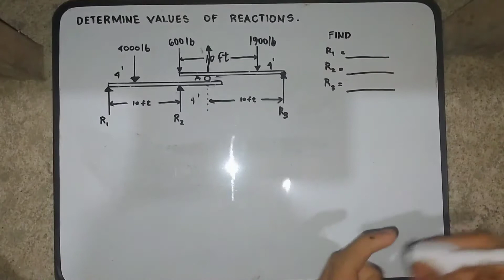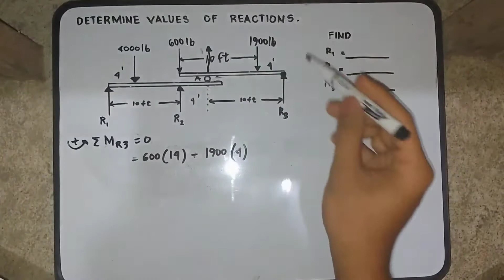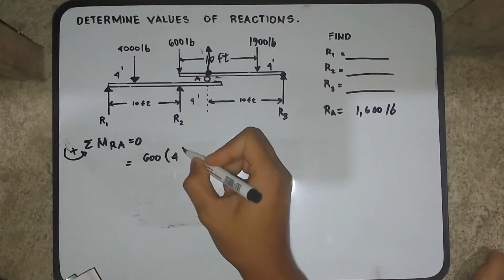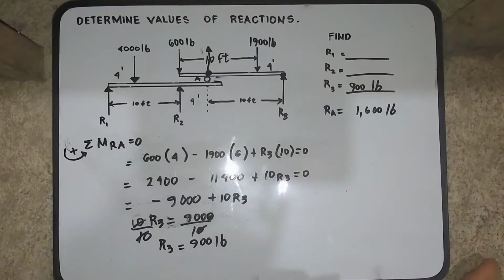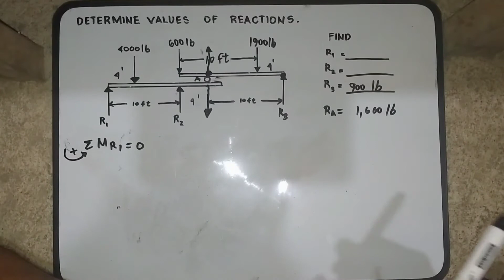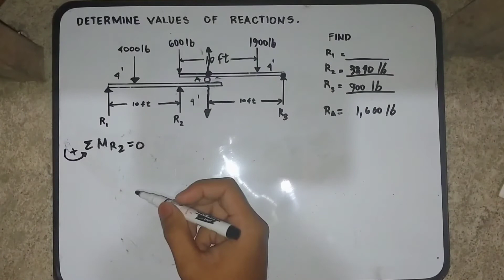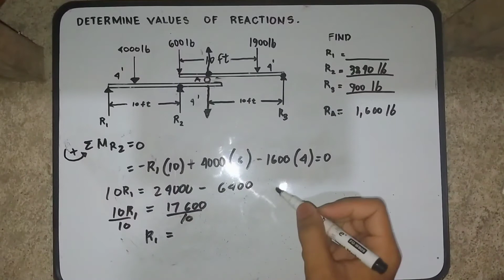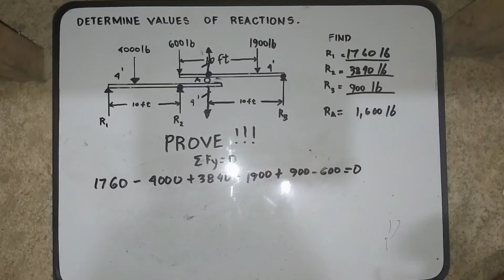HOW TO DETERMINE VALUES OF REACTIONS (TAGALOG)- ENGINEERING MECHANICS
Hello Friends 👋
Sa video nato malelearn ninyo kumpano hanapin ang values Ng reactions.
By applying summation of moment and/or Summation of vertical forces mahahanap natin Ang reaction sa force system na ito.